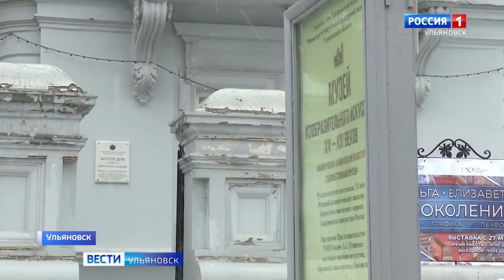Семейная выставка Нецветаевых «Лев, Ольга, Елизавета»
Выпуск программы «Вести-Ульяновск» от 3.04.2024